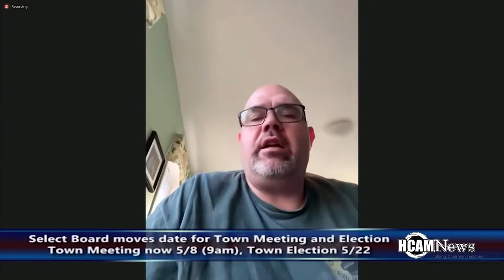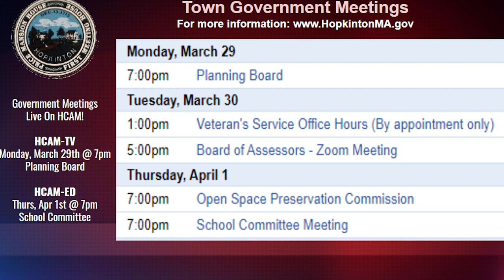HCAM News Live 3-25-2021